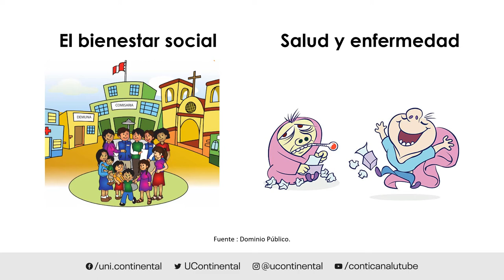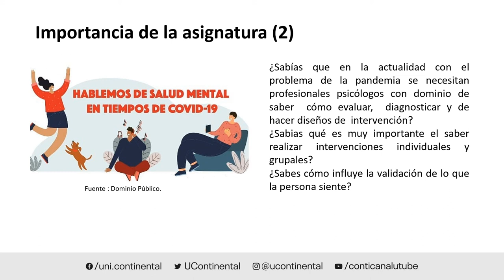Presentación de la asignatura: Intervención en Salud Pública: Bienestar Social, Salud y Enfermedad